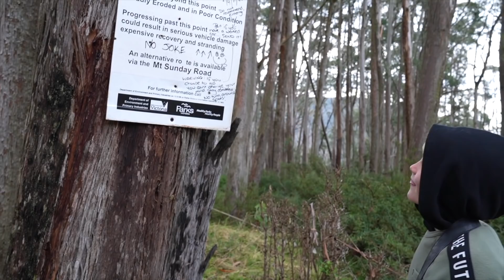The greatest overland trip of all time!? Victorian High Country 2021 Trailer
Trailer for an upcoming 4wd and camping series in Australia's Victorian High Country